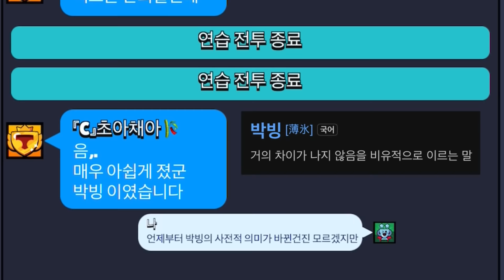유튜버 초아채아님 저격합니다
※재미로만 만든 영상입니다 :3